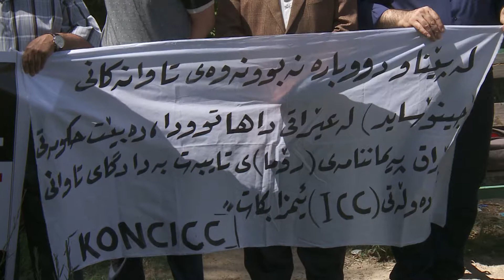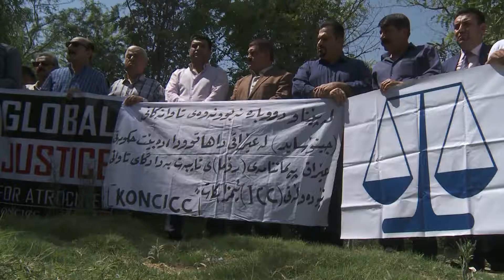كه‌ركوك / كردبونه‌وه‌ي ماف به‌روه‌ران